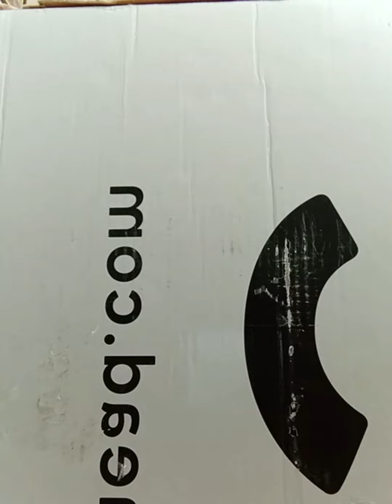son in front of camera#Reaction#family@stefli Vlogs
What children are doing when they get mobile
://amzn.to/3KRgxkx